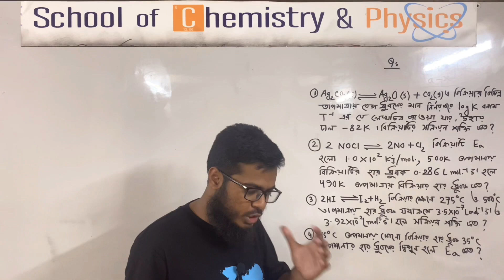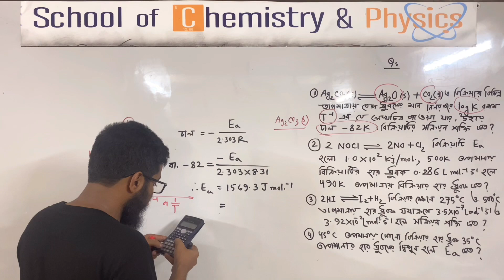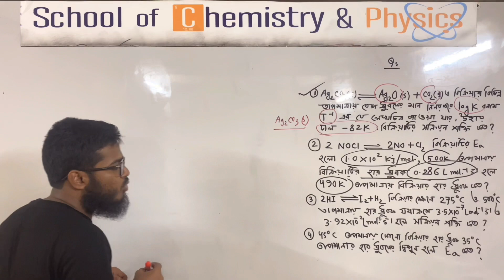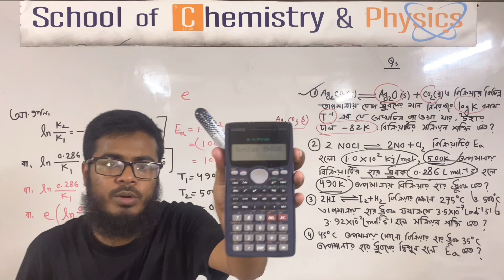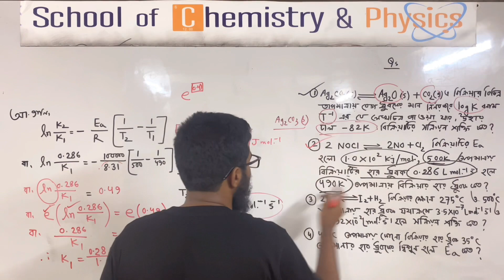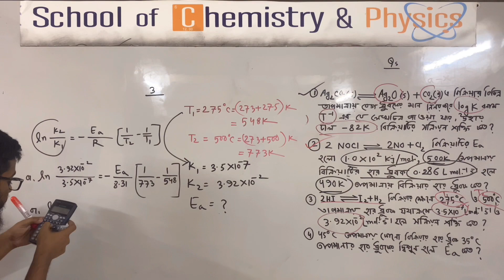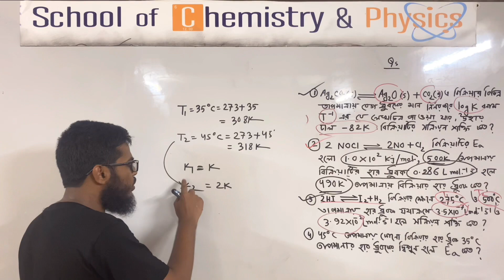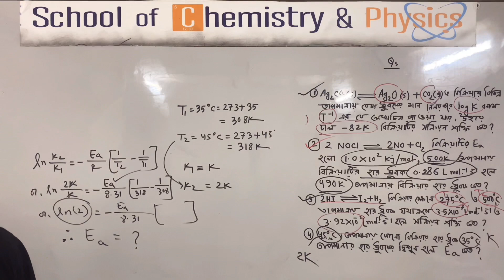রাসায়নিক পরিবর্তন-4 : বিক্রিয়ার হার ধ্রুবক,সক্রিয়ণ শক্তি নির্নয়ের গাণিতিক সমস্যা| Chemical Change